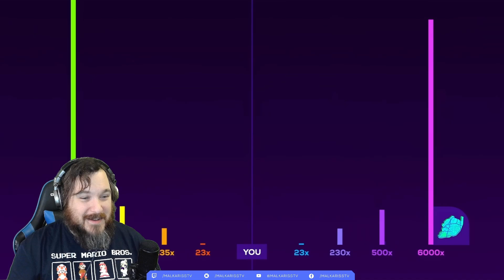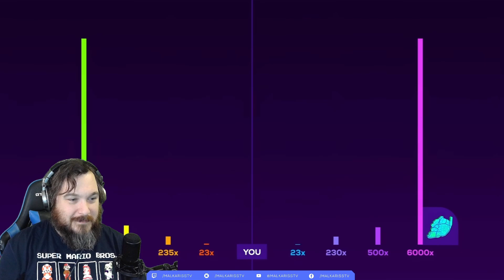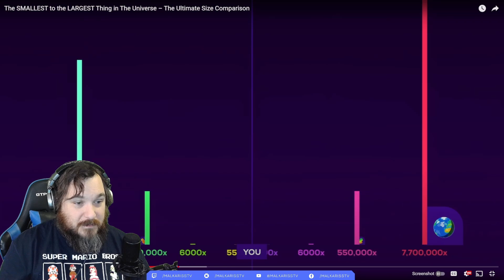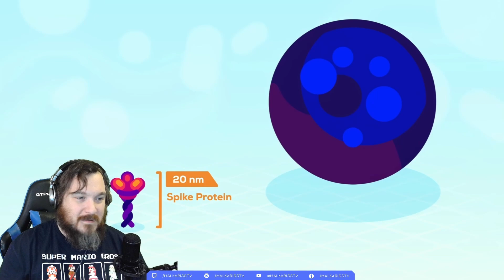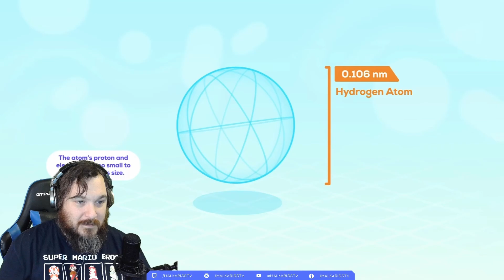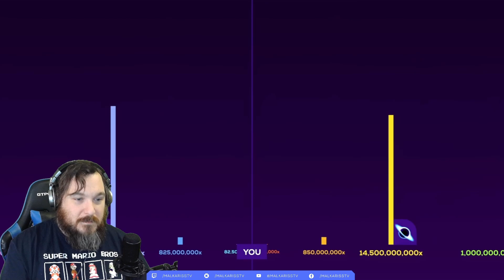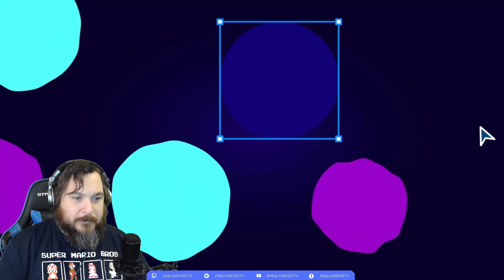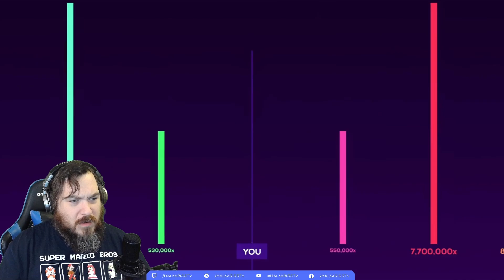WHAT?! The SMALLEST to the LARGEST Thing in the Universe - The Ultimate Size Comparison [Reaction]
Today we react to "The SMALLEST to the LARGEST Thing in the Universe - The Ultimate Size Comparison" from the amazing Kurzgesagt - In a Nutshell.